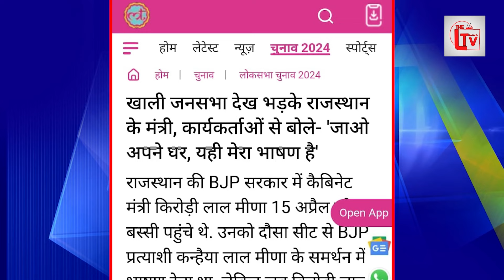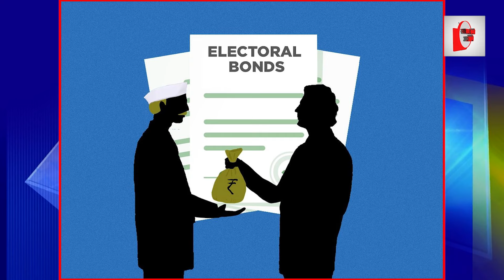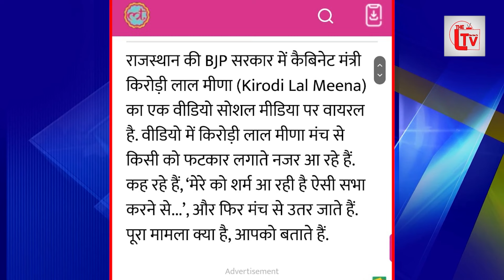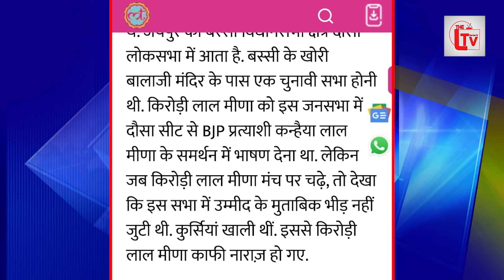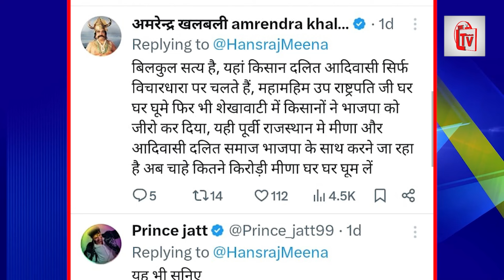LokSabha2024| भाजपाई को जनता ने मंच से ही खदेड़ा! जान बचा भागा!